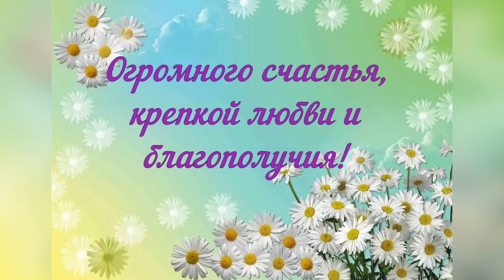Музыкальное поздравление с Днем семьи, любви и верности.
Музыкальная видео-открытка с Днем семьи, любви и верности. Бесплатно можно скачать открытки в блоге Веры Зайцевой. Приглашаю также посетить блог Веры Зайцевой Спасибо.